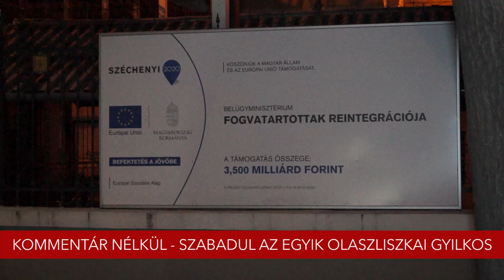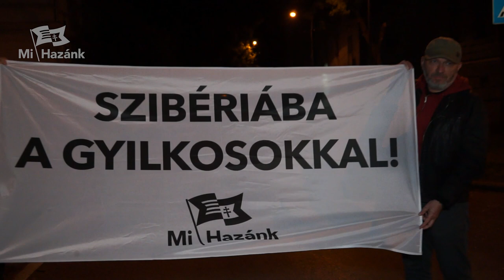Szibériába küldtük az olaszliszkai gyilkost!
17 helyett 13 év után szabadult a brutálisan kivégzett Szögi Lajos gyilkosa. Toroczkai László a szegedi Csillag börtön előtt várta.